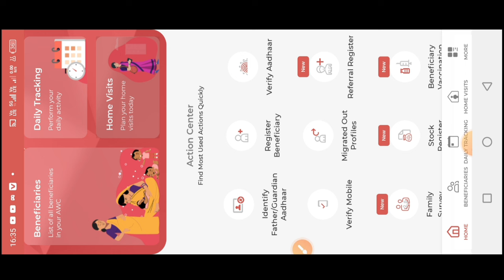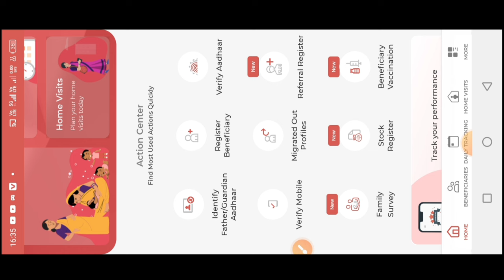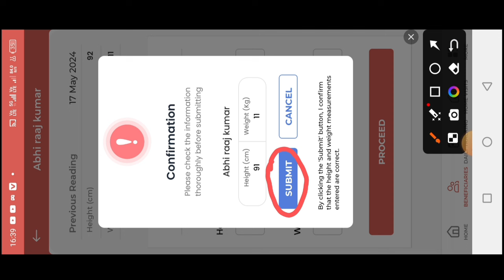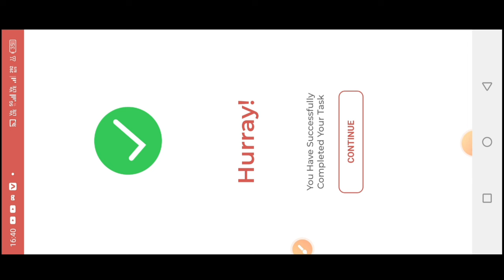👍poshan tracker 20.9|hight (लम्बाई) चेंज 2 मिनट में आसानी से चेंज|growth monitoring hight weight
👍poshan tracker 20.9|hight (लम्बाई) चेंज 2 मिनट में आसानी से चेंज|growth monitoring hight weight#ekyc

लाइक कीजिए 👍
कमेंट कीजिए...

posan tracker
anganwadi
icds
icds_news
all india anganwadi news
Atul thought's